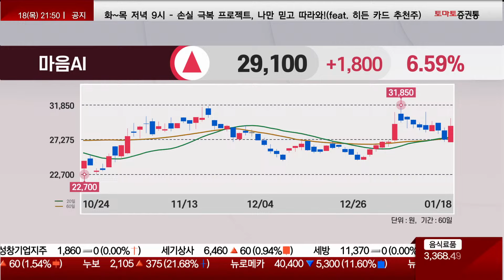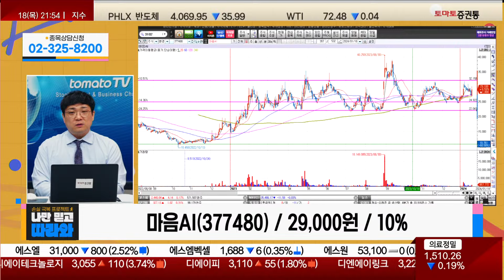AI 기업 중 가장 빠른 이익실현 전망 / 마음AI(377480) [문서진 대표(타이탄파트너스)_나만 믿고 따라와]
▶[문서진 대표(타이탄파트너스)_나만 믿고 따라와]